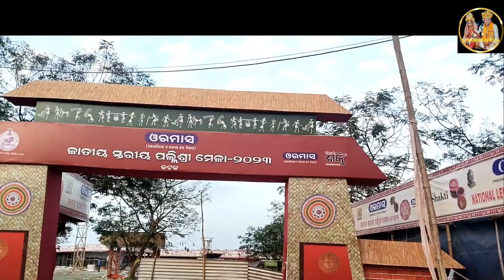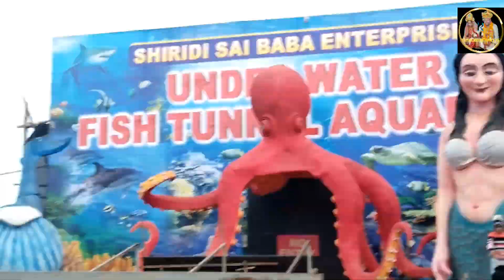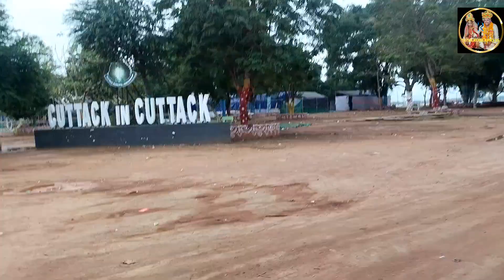ବାଲିଯାତ୍ରା ସରିବା ପରେ 😭😭!! 100 ଟଙ୍କା ଜିନିଷ 10 ଟଙ୍କାରେ ମିଳୁଛି/ cuttack baliyatra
ଏମିତି ସହଯୋଗ କରନ୍ତୁ | ଆପଣ ମାନଙ୍କ ଆଶ୍ରିବାଦ ସବୁବେଳେ ଆମ ସହିତ ରହିଥାଉ ||
ଜୟ ଜଗନ୍ନାଥ

Because i need your help yr small help give me a big chance

baliyatra
cuttack baliyatra
balijatra 2023
cuttack